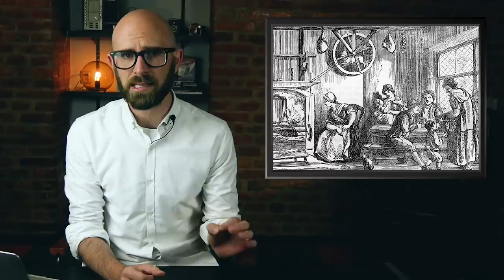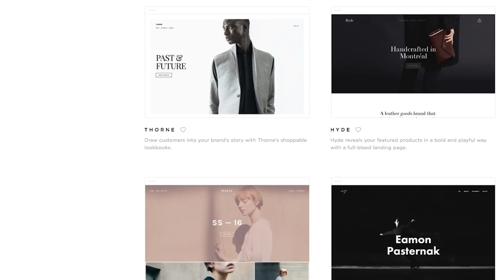How Many Hamsters Do You Need to Power a House and Would This Be Cheaper Than Coal Power?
In this video:

While the question of hamsters powering homes may seem a bit farcical, it should be noted that at one point humans did specifically breed a certain type of dog for the sole purpose of it just walking along at a steady pace on a giant wheel…